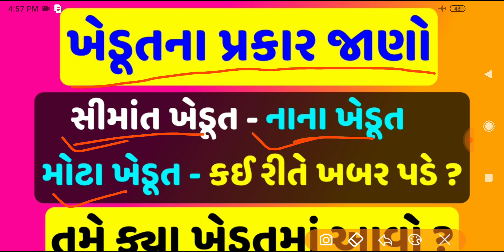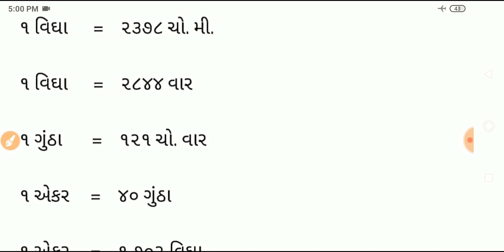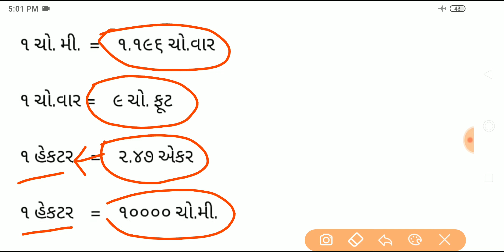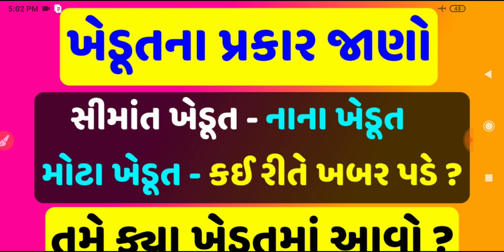ખેડૂતના પ્રકાર જાણો - સીમાંત ખેડૂત, નાના ખેડૂત, મોટા ખેડૂત / કઈ રીતે ખબર પડે/khedut na prakar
ખેડૂતના પ્રકાર જાણો / સીમાંત, નાના અને મોટા ખેડૂત કોને કહેવાય...